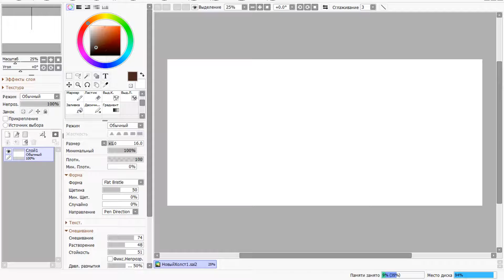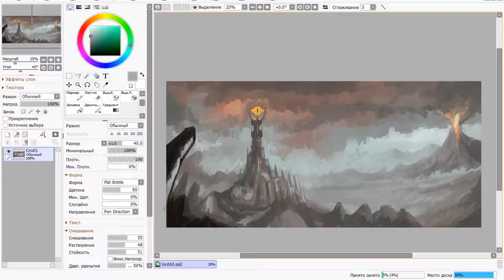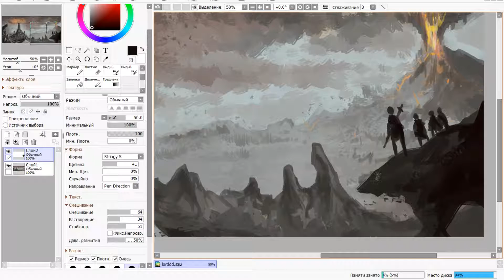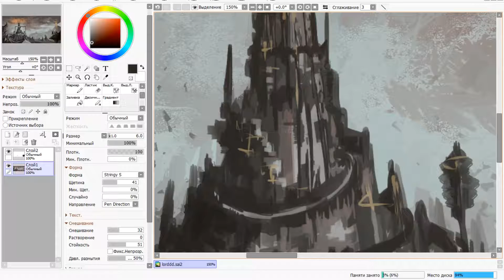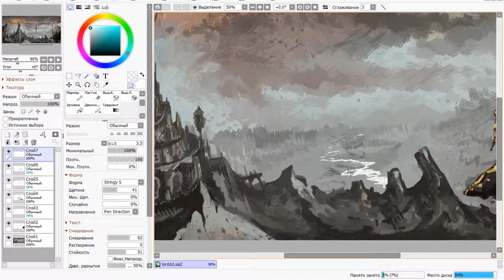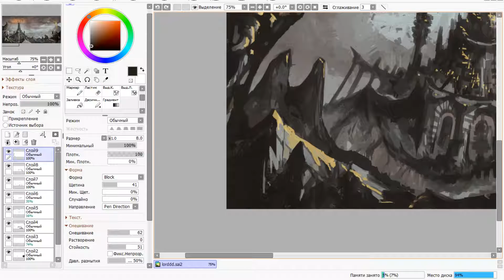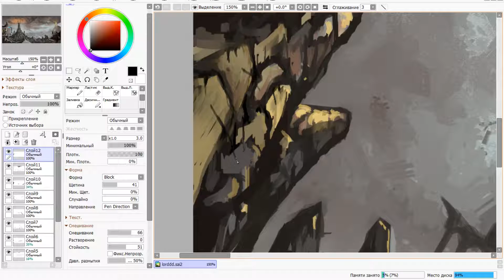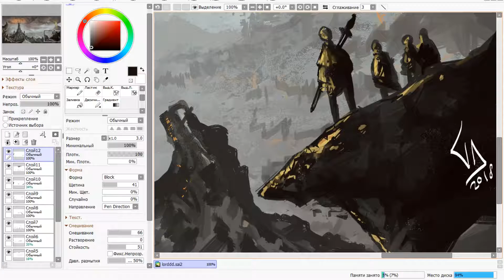How to draw Lord of the rings / Как нарисовать Властелин колец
Time elapsed: 300 minutes
Software: Paint Tool Sai 2
Graphics tablet: Wacom et-0405a-u